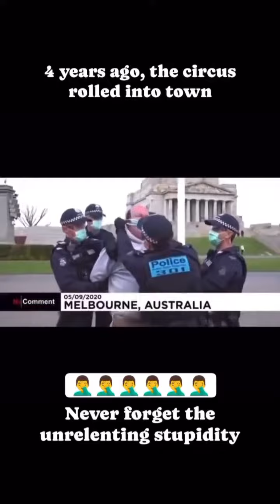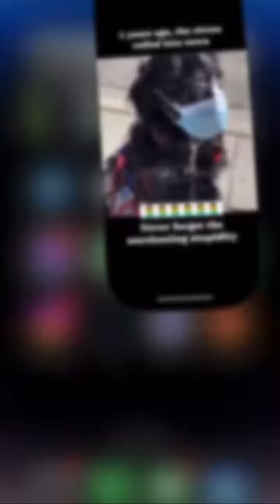95 procent społeczeństwa uległo PSYCHOZIE !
Wmówili ludziom chorobę która nie istniała .
Potem zatruli im organizmy mówiąc że to jest dał dobra ich najbliższych ( babci , dziadków itp... )
Teraz cierpliwie czekają jak ich ofiary po...mierają !